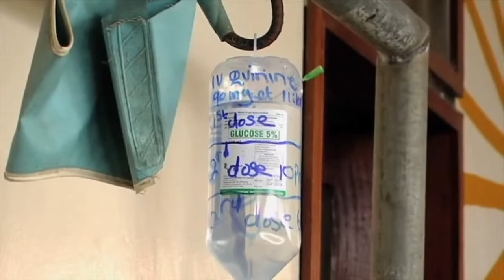Conversation with a Missionary - Caleb Caviness (Congo)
In conversation with Caleb Caviness, a missionary preparing to go to the Republic of Congo.